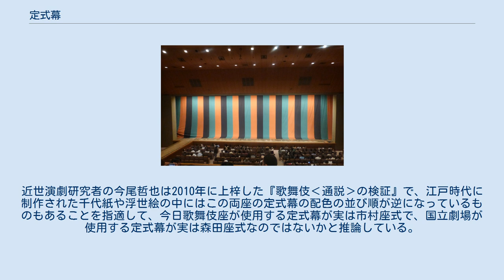定式幕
定式幕（じょうしきまく）とは、三色に染めた布を縦に縫い合わせて作った引幕。
おもに歌舞伎の舞台で使われる。
 歌舞伎の舞台では演目や場面によって様々の幕が使われるが、定式幕は芝居の幕開きと終幕に使われる。
「定式」とは「常に使われるもの」といった意味である。
 国立劇場の定式幕 定式幕をはじめとして、歌舞伎の引幕はいずれも上手から下手に引いて閉じるのが普通だが、江戸時代には下手から上手に引いて閉じていた。
また上方の芝居で定式幕に相当する引幕は、本来は縦縞ではなく横縞に縫い合わされて作られたもので、上手下手の双方から幕を引いて舞台の真ん中で閉じる形式だったが、明治中頃から江戸と同様の形式となり現在に至っている。
 定式幕は江戸三座のあった時代にはそれぞれ配色が異なり、舞台に向って左から、中村座は黒-白-柿色、市村座は黒-萌葱-柿色、森田座（守田座）は黒-柿色-萌葱の3色を、それぞれ繰り返したものとなっていた。
 式亭三馬が享和3年（1803年）に著した『戯場訓蒙図彙』（しばいきんもうずい）には定式幕について、「さかい町の芝居（＝ 中村座）は紺・柿・白の三色を用ひ来る。木挽町（＝ 森田座）と市村座は紺・柿・緑の三色を用ひて、白を用ゆる事なし」とあり、黒の部分は紺ともいわれていたことがうかがえる。
濃紺は黒に近い暗めの青紫である。
 中村座式の定式幕 （黒-白-柿色） ある時幕府所有の巨船安宅丸の櫓を人足に漕がせる際に、初代中村勘三郎が櫓漕ぎの音頭を取って、その褒美に帆布を頂戴した。
これを中村座の幕にしたのが定式幕の起りだといわれている。
 平成12年（2000年）に公演を始めた平成中村座では、この黒-白-柿色の中村座式の定式幕を踏襲している。
 市村座式の定式幕 （黒-萌葱-柿色） 六代目尾上梅幸によれば、中村座の定式幕は御船手組で使われていた日よけの幕を頂戴したものだともいう。
その中村座の座元の娘が軒を連ねる市村座の座元のところへ嫁ぐことになった時、その縁で市村座でも中村座の幕を使うことが出来るようになった。
しかし白は汚れが目立つので、のちに白の部分を萌葱に変えて使うようになったのだという。
 昭和41年（1966年）に国立劇場が開場すると、その定式幕にはこの市村座式が使用されることになった。
 森田座/守田座式の定式幕 （黒-柿色-萌葱） 今日一般に定式幕と呼ばれるものは、黒-柿色-萌葱の森田座の様式に倣うものが多い。
これは歌舞伎座が使用する定式幕がこの森田座式を踏襲していることによる。
明治のはじめに名興行師として知られた守田座改メ新富座の座元・十二代目守田勘彌は、一時期発足して間もない歌舞伎座に招かれてその諸事万端を司っていたが、歌舞伎座が建つ木挽町はかつて森田座がその中心となって栄えた芝居町だったことから、この歌舞伎座の定式幕に自らの森田座式をちゃっかりと転用した。
以後年を重ねてもこれを怪しむ者が出てこなかったことから、これが歌舞伎座定式幕として定着し今日に至った。
 市村座式と森田座式の定式幕に関しては、その配色の並び順が逆なのではないかという見解も出てきている。
近世演劇研究者の今尾哲也は2010年に上梓した『歌舞伎‹通説›の検証』で、江戸時代に制作された千代紙や浮世絵の中にはこの両座の定式幕の配色の並び順が逆になっているものもあることを指適して、今日歌舞伎座が使用する定式幕が実は市村座式で、国立劇場が使用する定式幕が実は森田座式なのではないかと推論している。